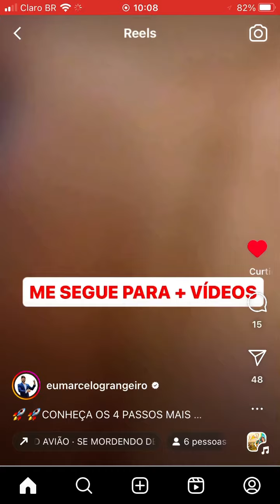Aprenda a dançar forró com o professor Marcelo Grangeiro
O professor Marcelo Grangeiro ensina a dançar forró , piseiro e arrocha . Siga os seus passos e o seu canal do YouTube.melhor professor do Brasil de forró